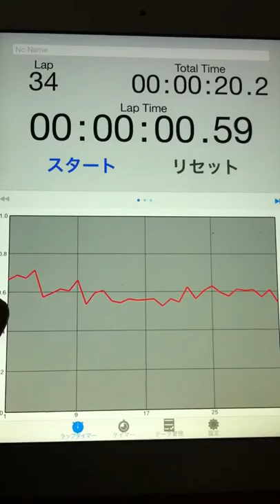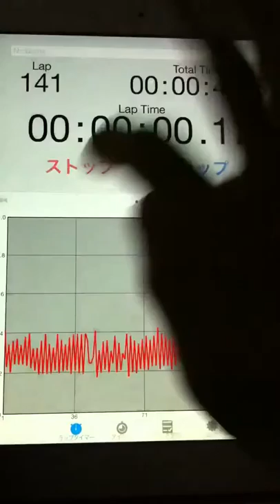2015.01.23 "an experiment of timing progression" by Aratori